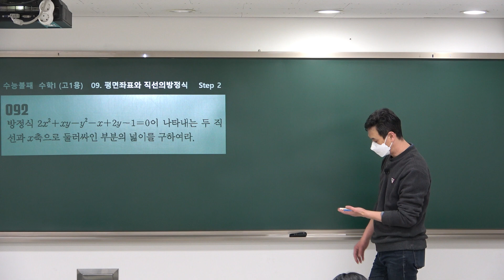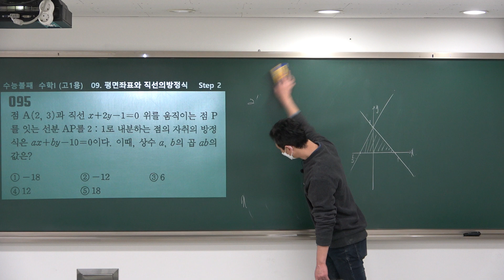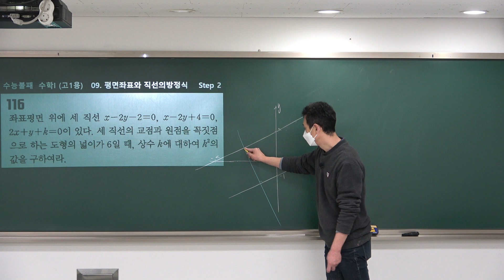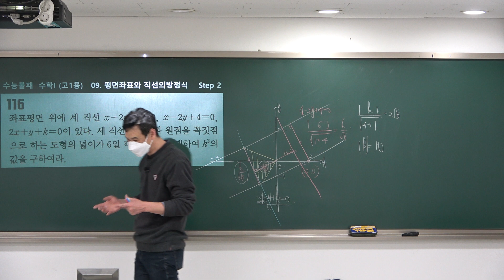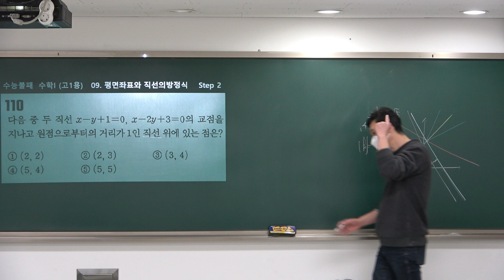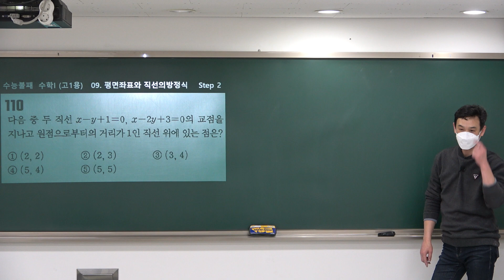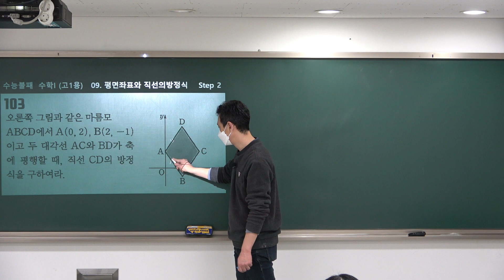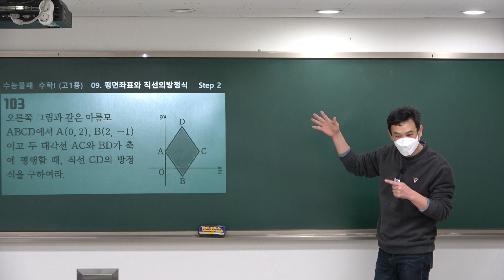[수능불패-고등수학] 09평면좌표와직선의방정식 #06 (20210307)